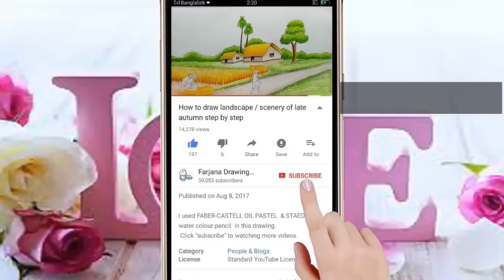How to draw A Riverside Landscape with Oil Pastels step by step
How to Draw a beautiful scenery. I used FABER-CASTELL OIL PASTELS &  STAEDTLER colour pencil in this drawing.

. Music ♪♫ .

3. Cold Sun by Del